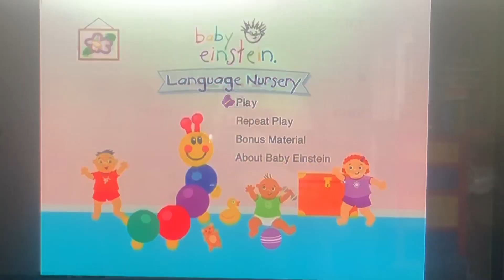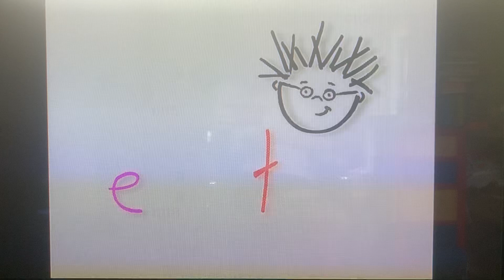Opening to Baby Einstein: Language Nursery Late-2003 US DVD